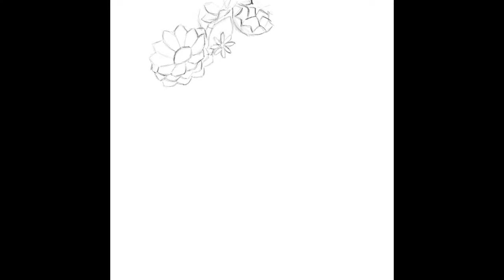Girl illustration 013 | Procreate, Apple iPad Pro 9.7, Pencil, Drawing Demo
Software: Procreate, iOS
Hardware: Apple iPad Pro 9.7, Pencil,